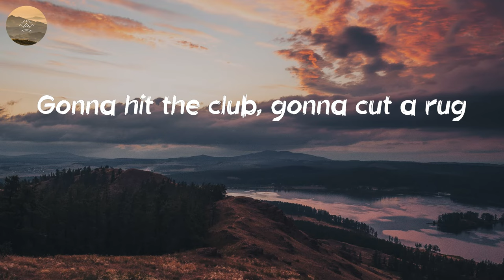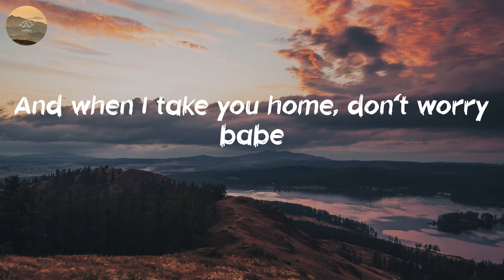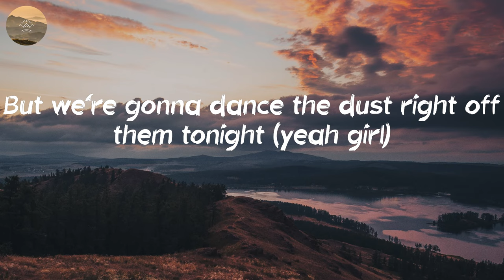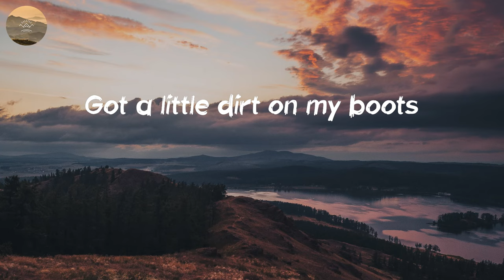Jon Pardi - Dirt On My Boots (Lyric Video)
🎤 Lyrics: Dirt On My Boots - Jon Pardi:
Been up since the crack of dawn
Just trying to paid
Been hotter than a hundred suns
I can't find no shade
Just two more roads and I'm good to go
Yeah, I'm shutting this tractor down
Get me a half an hour for a shave and a shower
And I'll be outside your house
Might have a little dirt on my boots
But I'm taking you uptown tonight
Might have a little mud on my wheels
But they're gonna shine with you're up inside
Gonna hit the club, gonna cut a rug
Burn it up like neon lights
But we're gonna dance the dust right off them tonight (yeah, girl)
Got a little dirt on my boots
Hard as I worked all day
I'm gonna work harder loving on you
Spin you all over that dance floor
Right out of them high heel shoes
And when you're ready to quit
Baby, we can slip right out of that bar room door
And when I take you home, don't worry babe
I'm gonna kick them off on the porch
A little dirty dancing, blue collar romancing
I can get cleaned up if you ask me
But I can only get so fancy